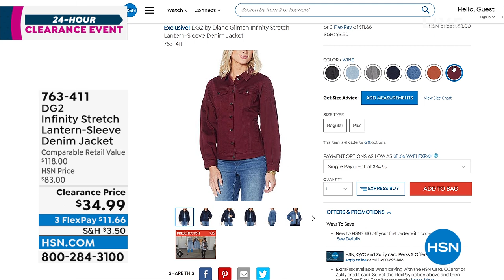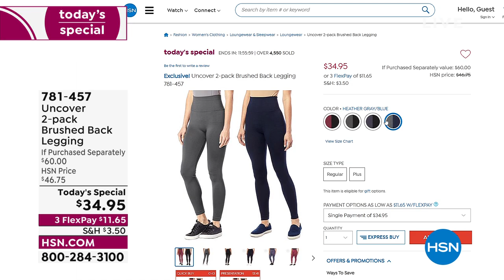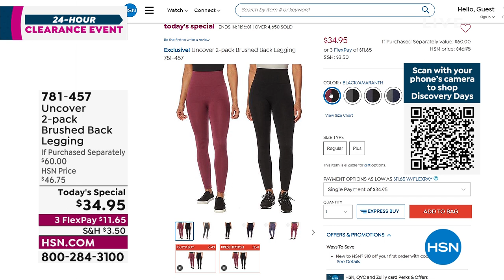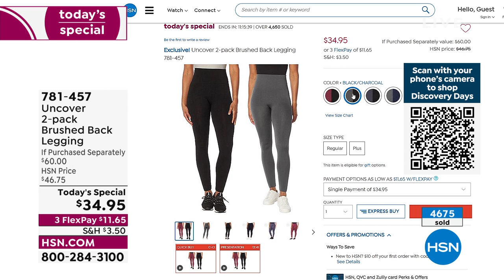HSN | Fashion & Accessories Clearance 02.08.2022 - 12 PM